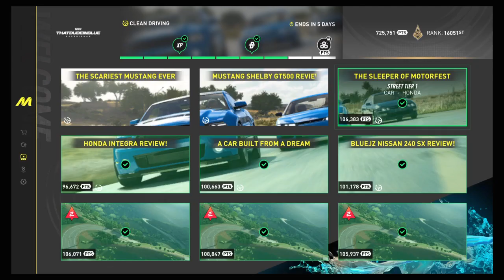THE CREW™ MOTORFEST. Dudeinblue Summit - Sleeper of Motorfest.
THE CREW MOTORFEST.   Dudeinblue Summit - Sleeper of Motorfest.